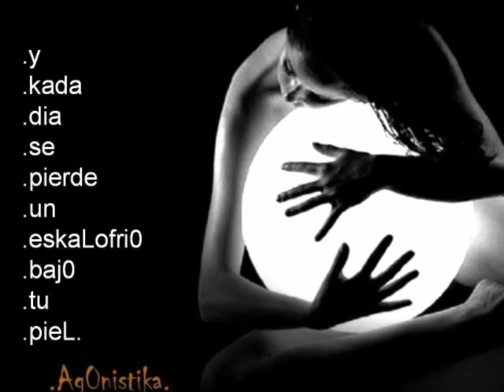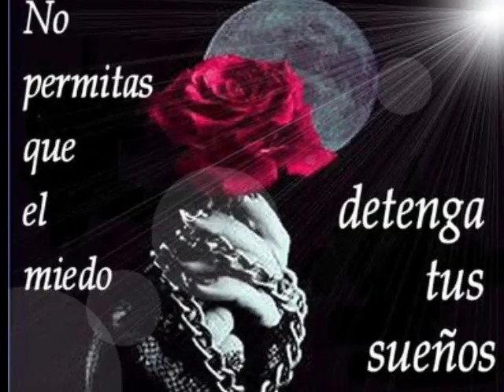yo soy una mujer (jeny rivera)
yo soy una mujer de carne y hueso. yo soy una mujer k se enamora...